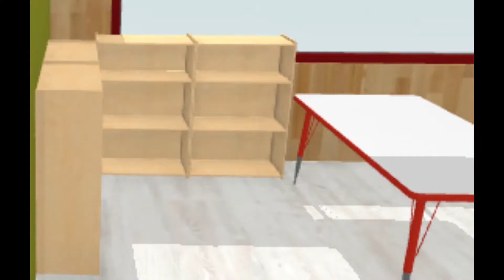classroom setup 2020 day 2